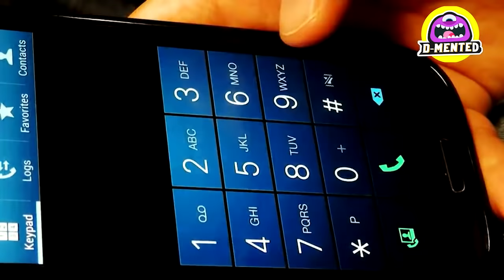मुर्दाघर में कैद हुए 6 अजीबोगरीब वीडियो और घटनाक्रम I 6 strange videos captured in the morgue